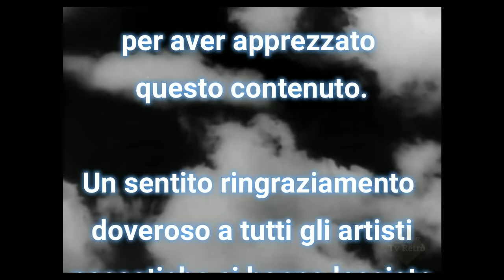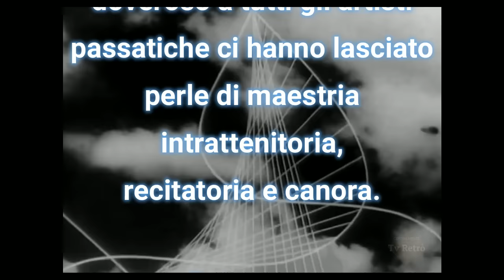I pappagalli - film commedia 1955 - Tv Retrò - completo, 720p.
I pappagalli 1955.

Aldo Fabrizi, Alberto Sordi, Peppino De Filippo, Elsa Merlini, Titina De Filippo...

Roma, anni 50. Le vite di alcune giovani donne di servizio si intrecciano con quelle dei loro datori di lavoro in modo inatteso, durante il loro giorno di libertà.
In una domenica a Roma negli anni Cinquanta, in un grande condominio, si intrecciano le vicende di alcune domestiche. È mattina. Le ragazze, affacciate alle finestre, si scambiano confidenze pregustando le ore di libertà che le attendono quel giorno.
Caterina è in servizio presso una signora che la crede bugiarda nonostante lei si sforzi di raccontarle la verità. Angela aspetta da tempo notizie dal fidanzato e lavora per una donna le cui uniche attenzioni sono rivolte ai suoi cani. La provocante e ingenua Giulietta rende i suoi servigi alla famiglia Tanzi, e al pomeriggio ha un appuntamento con Luciano. Antonietta, matura servente che si vede con Bepi, finto cleptomane, ha organizzato un pomeriggio molto culturale per lei e il suo impenitente ladruncolo. Queste e altre storie si snodano nello stabile sotto gli occhi attentissimi di Antonio, portiere a sua volta guardato a vista da una vecchia moglie gelosa.
Commedia semplice, basata su un'ottima sceneggiatura, la pellicola di Bruno Paolinelli ritrae piccole storie di donne immerse in una quotidianità dolce e a tratti amara. Divertente spaccato dell'Italia prima del boom, il film si struttura attraverso dialoghi serrati, situazioni spiritose, macchiette variopinte e vitalizzate dalla recitazione di grandi attori.
Un ladro incurabile che ruba i bottoni dalla giacca del portiere, le macchinine dei bambini e le targhette sulle porte con la stessa noncuranza; il dottor Tanzi che approfitta della giovane Giulietta e inscena uno scambio di battute esilarante e senza respiro con il portiere che non vuole andarsene (irresistibili Alberto Sordi e Aldo Fabrizi); la domestica Caterina che vede involontariamente le parole sulla sua bocca trasformarsi sempre in bugie tanto che, alla fine dovrà paradossalmente mentire prima di essere creduta. E poi Angelina, disperata per amore, che viene salvata dopo aver tentato in casa il suicidio. Come l'incantevole Shirley MacLaine, qualche anno più tardi, in L'Appartamento di Billy Wilder.

IMPORTANTE